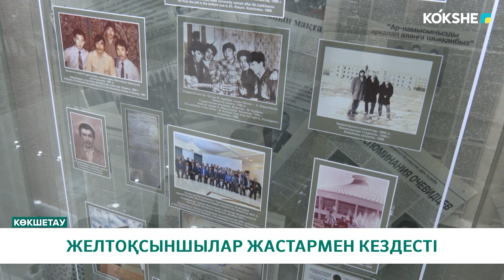ЖЕЛТОҚСЫНШЫЛАР ЖАСТАРМЕН КЕЗДЕСТІ